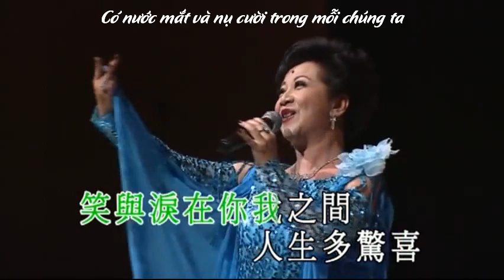♫ [Vietsub] Giai Đại Hoan Hỷ / 皆大歡喜 (Gia Đình Vui Vẻ OST) - Tiết Gia Yến (薛家燕)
'' Nắm tay nhau dạo bước khắp thiên sơn vạn lý
Có lòng tin sẽ dệt nên thế giới vui tươi... ''
_Giai Đại Hoan Hỷ / 皆大歡喜_
♪Singer: Tiết Gia Yến (薛家燕)
♫Nhạc & lời: Lý Tử Hân (李紫昕)
♪Sub + edit: Lâm Thể Ny
_Ghẹ HongKong_